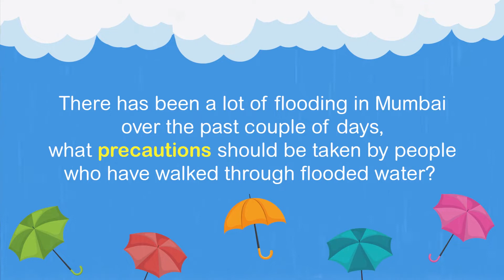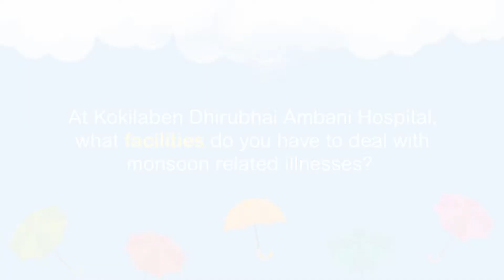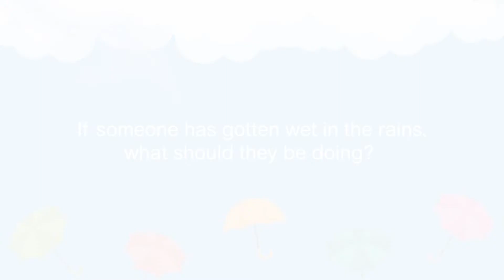Monsoon Maladies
Worried about your health this monsoon? Here is a quick chat with our expert Dr. Falguni Parikh, Consultant, Department of Internal Medicine who discusses essential monsoon health tips.